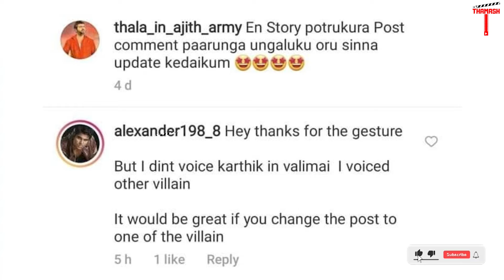cine talks | valimai movie villian update | Ajith kumar | H vinoth | karthikeya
Editor          - Bala
Voice Over - Raagul